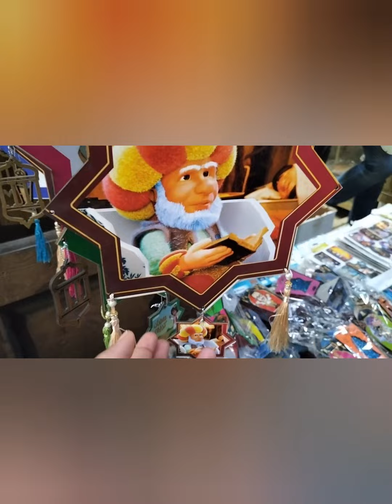فوانيس وزينة رمضان فى الغورية كل سنة وانتم طيبين